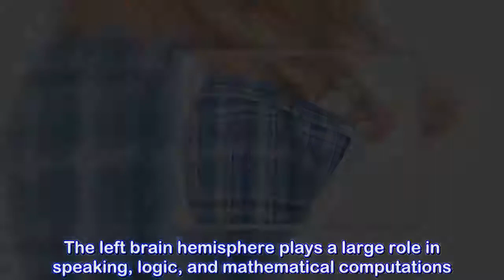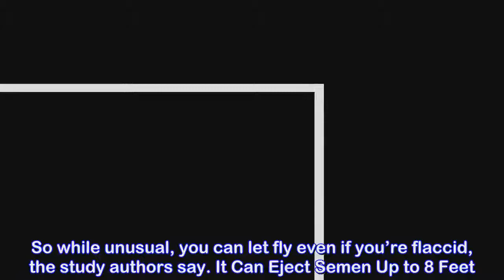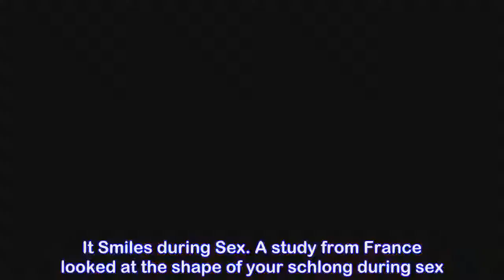6 Things You Didn’t Know Your Dick Could Do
6 Things You Didn’t Know Your Dick Could Do#NaturalRemedies